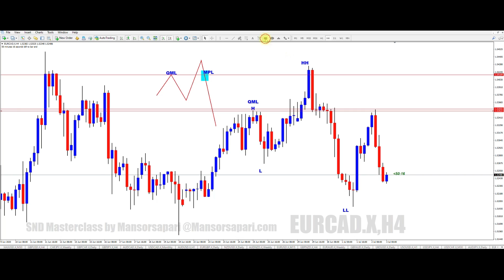41 MPL king Be Merah merah Official